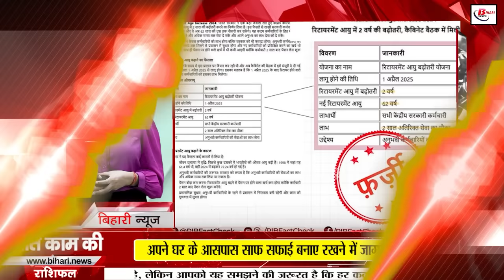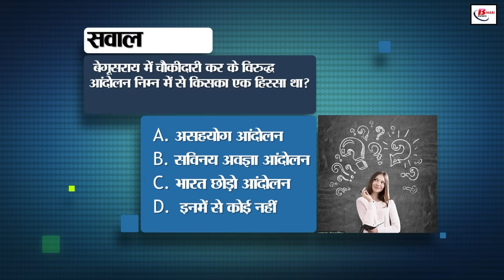Bihar news live of 20th November 2024.India vs China hockey final rajgir,transfer-posting teachers.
Bihar news live of 20th November 2024.Sonepur fair 2024,Land survey in Bihar,CM Nitish's cabinet,weather of bihar,India vs China final hockey rajgir, Shikshakosh portal, transfer-posting of teachers
1. CDAC announced recruitment

Process of filling 72 vacancies started

Apply before 5th December

2. 9 agendas approved in CM Nitish's cabinet

Creation of new posts and approval of many schemes and funds

Improvement will be done in the field of education, roads and women welfare

3. India hoisted the flag in Rajgir, Bihar

India reached the final by defeating Japan

Today the final match will be with China

4. Today we will talk about Suhasini Mule in Bihari Birthday

She has been honored with 5 National Film Awards

She was born in Patna, Bihar

5. Date extended for filling the 10th-12th exam forms

You can fill the form till 25th November

You can register till 23rd November

6. AI will be used for the assessment of roads

Roads up to two thousand KM will be connected as pilot

The business of fake reporting will also be stopped

7. Ban on transfer-posting of teachers
The government can amend the transfer policy

New and simple transfer policy is expected to be implemented!

8. Bihar government will simplify the process of land survey

Land Minister announced the making of a new law

37 Circle Officers suspended

9. The habit of watching reels is increasing among children

Set screen time limit to end this

Know how to set screen time limit?

10. Librarians of schools will be connected to Shikshakoshportal

Salary will be given on the basis of attendance on the portal

Salary will not be given without data on the portal

11. Review of schemes under Agriculture Road Map

Discussion on giving incentives to farmers

Work will also be done to reduce air pollution

12. Railways took decision for general class passengers

600 new general class coaches added to trains

Preparations to add 1000 additional coaches

13. Mining related investigations will be done in the presence of officials

Strict action will be taken against overloading

Raids to reduce the difference in the measurement of weighing machines

14. Bihar Museum is starting digital e-commerce program

Artists and weavers of Bihar will benefit

Handicrafts and artwork will be available online

15. Bus service between Patna, Muz., Valmikinagar and Bhainsalotan

Two buses will make four rounds on this route

Going to Maharishi Valmiki's ashram will be easy

16. Case of fraud in the name of job from Munger

Claim of paying salary in the name of watching YouTube

600 people cheated of Rs 15-20 crore

17. State-of-the-art two-engine helicopter arrives in Bihar

Will be available for VIP-VVIP people

Helicopter came on lease

18. Effect of dense fog increased in Bihar

Possibility of rapid drop in temperature

Today's weather will be dry

19. Case of liquor smuggling in Kishanganj

4,929 liters of liquor recovered

Police took action on NH 327E

20. Yoga and Sanskrit subjects will be added to 4-year B.Ed course

Addition of new subjects will bring diversity in the subject

4 colleges are being run in Bihar under this course

21. Demand raised to give Maithili the status of classical language

Bihar Government sent proposal to the center
Bihar government said Maithili script tradition is rich

22. CM Nitish will go on a state-wide tour
The tour will start from the first week of December
CM Nitish will have a dialogue under the Chief Minister's Dialogue program

23. Two-day executive meeting of RLJP
Raised the issue of neglect in NDA with party leaders
Expressing confidence in the president, supported Paras

24. Today's date is recorded in the history of India for many reasons

25. Two years increase in retirement of central employees?
Government of India took the decision!
Know the truth of the claim going viral

26. Big scam came to light in the education department
Records of many teachers working in 7221 schools were not found
The department suspects salary being withdrawn in an incorrect manner

27. FIR registered against BJP candidate
Rajan Naik accused of distributing money
Election Commission took action after the video went viral